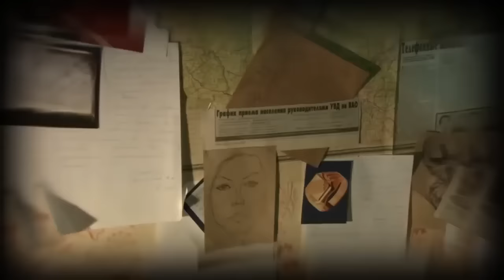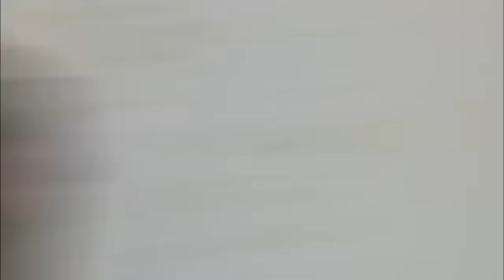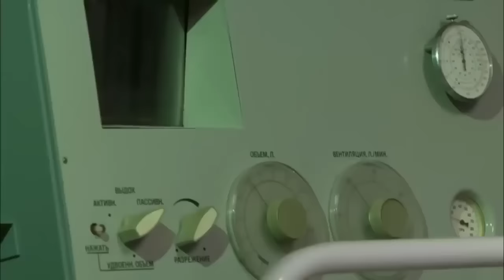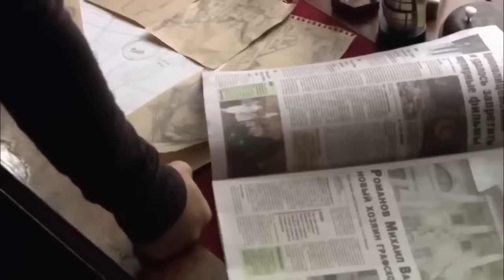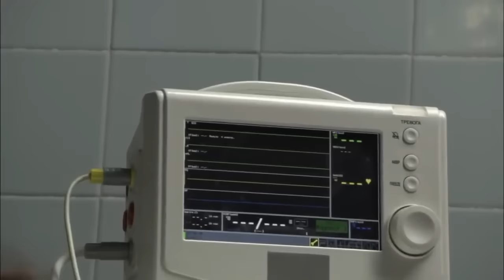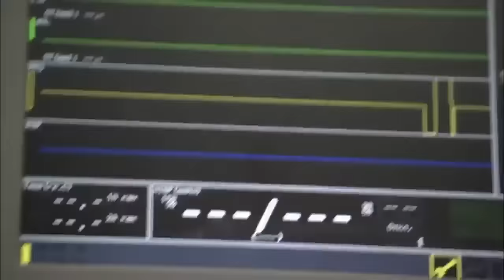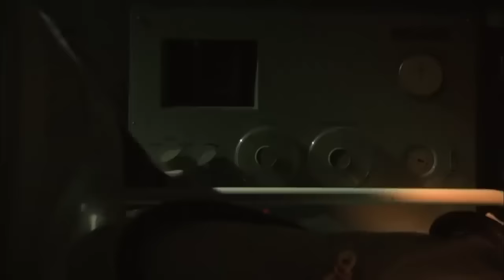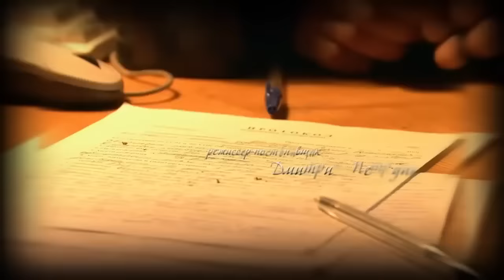Случайный свидетель. Все серии / Детектив / 2011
На молодую девушку Марию Лялину совершено покушение: улик нет, свидетелей тоже. Внезапно обрывается и последняя ниточка –девушка погибает в больнице. Расследовать бесперспективное преступление поручают следователю Волгину. Неожиданное известие меняет скучный ход затянувшегося дела. К Волгину приходит игуменья Прасковья, настоятельница одного из монастырей, и сообщает следователю тайну – Мария Лялина жива и скрывается за крепкой монастырской оградой. Из больницы девушка сбежала, инсценировав свою гибель.